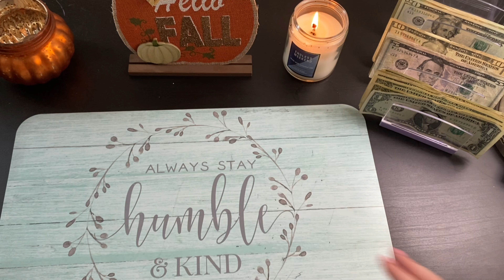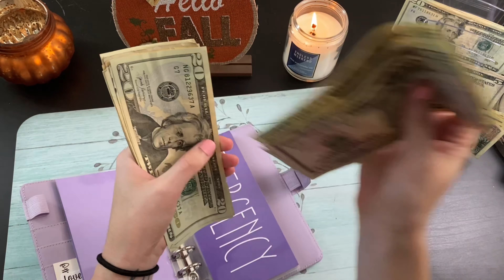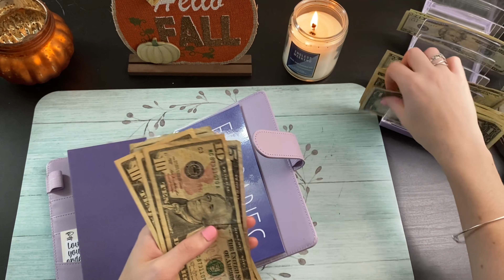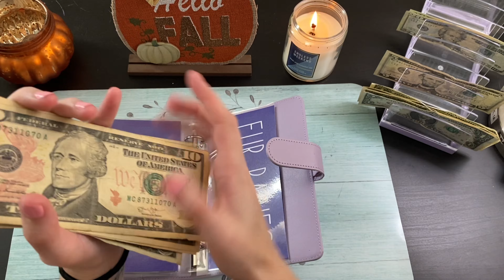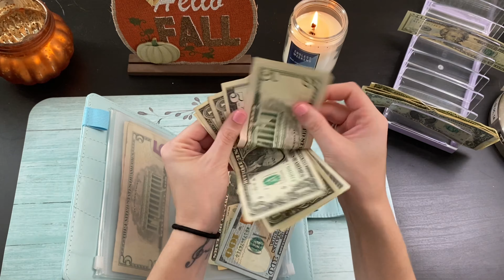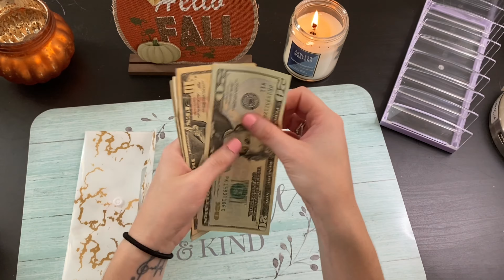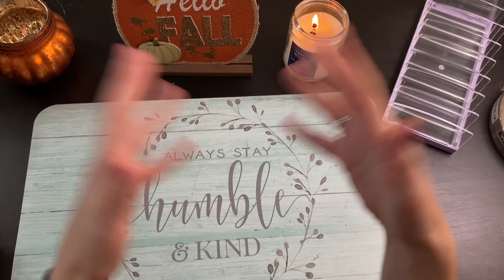Cash Stuffing September Paycheck # 2 | ANNOUCING THE GIVEAWAY WINNERS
I hope you enjoy this weeks cash stuffing of $360

Hi Guys! My name is Sarah and I just wanted to post some budgeting videos on my channel to show that you don’t need a ton of money to budget and save! It’s definitely not easy and it does take a lot of self discipline but it’s possible! My boyfriend and I are looking to invest in some property and I’m hoping we can achieve that goal in two years or less! I’m not a  financial advisor or anything this is just a method that I really enjoy and seems to be working for me. I’ve always been really good at saving money but I want to see if this way works better. Once these envelopes reach a certain amount I will be putting them back in the bank since I don’t want to have too much cash in my house. It is locked up in a safe- but still. I hope you guys will stick around and go on this journey with me and we can share ways to save money together! Im so happy to be a part of this community 💜